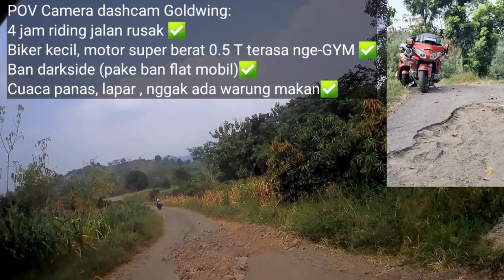Salah jenis motor. Goldwing GL1800 dipakai ke jalan Jembatan Gantung Kadut Ciluntung Majalengka